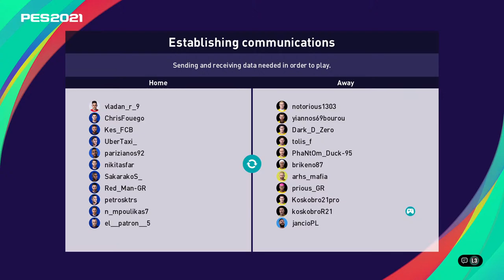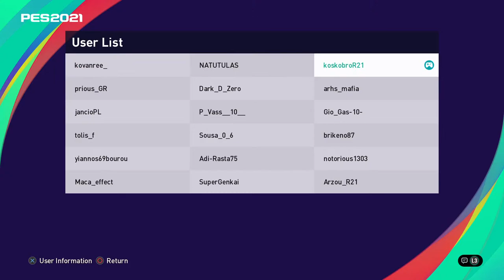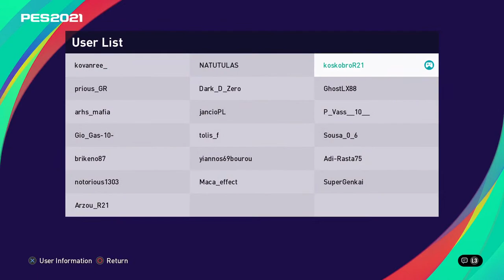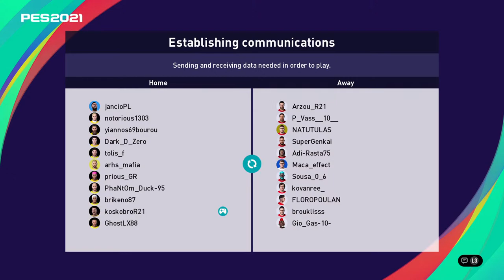AEK eSports vs IONIKOS eSports/ PANILIAKOS eSports HFP legendary league season 4 MD7/8